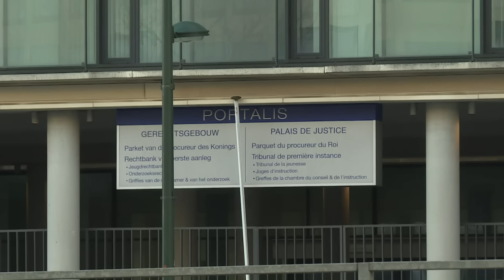Salah Abdeslam pas en France "avant plusieurs semaines"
Salah Abdeslam, suspect-clé des attentats du 13 novembre à Paris, dont la remise à la France était considérée comme imminente, ne sera pas finalement pas transféré "avant plusieurs semaines", la justice belge souhaitant l'entendre dans une enquête sur une fusillade survenue à Bruxelles trois jours avant son arrestation.